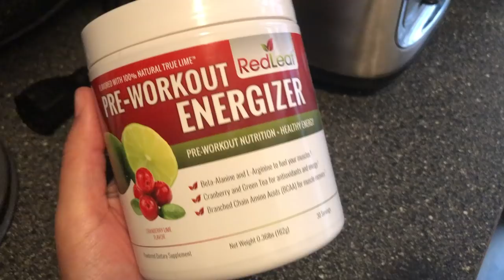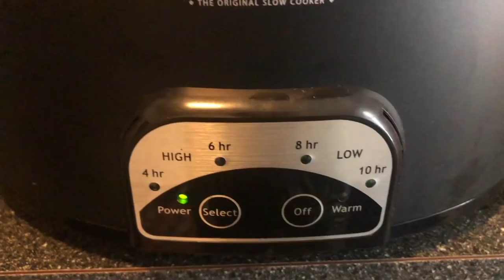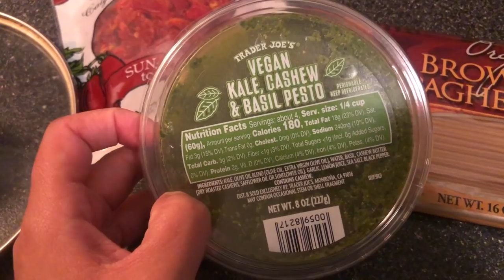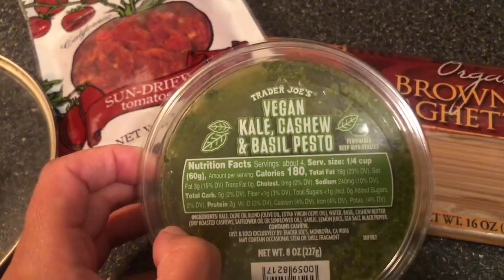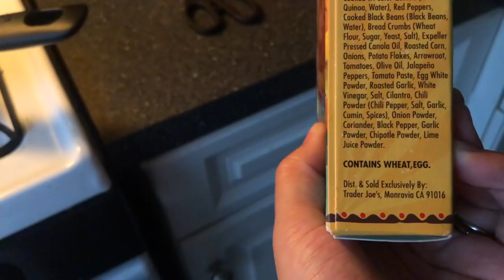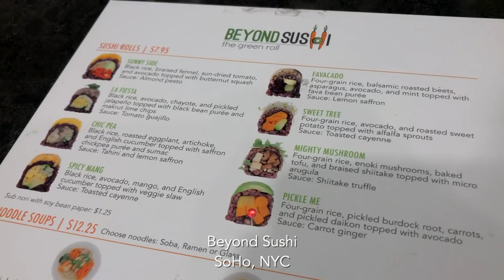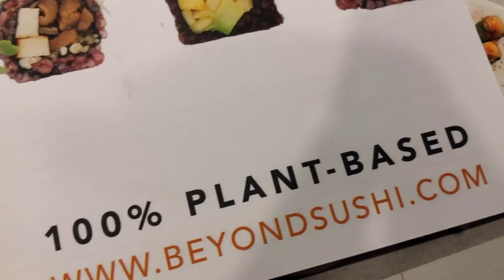Plant-Based Mind, Body, Soul Cleanse 🌱 WholeGlow40: Week 4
42 days of no dairy, no animal products, and as little processed food as possible in order to cleanse and refresh my mind, body, and soul. I call it WholeGlow40. Join me for 40 days of your own!

This video isn't meant to be pretty! It's my bare-skinned, bad-angled, powerful attempt to show you my honest journey as a woman of color erasing the conditioning I've undergone throughout my life. Eating healthy isn't as hard as I was taught, it tastes good, and it feels even better.

Join me for 40 days of your own!

Clean Start 14-Day Cleanse 🚽

Red Leaf Pre-Workout 💪🏽

// join the intentional community 📲

// about me

I’m Melanie Santos, spiritual guide, wellness educator, creator, writer, and speaker. My work is rooted in creating social change by guiding people towards intentional living and educating on the mind, body, spirit connection. Blending personal experience, intuitive wisdom, and both ancient and modern wellness practices, I help empower people to (re)build their foundations from the soul level through mental, physical, and energetic self-care.

Remember wtf you are.®